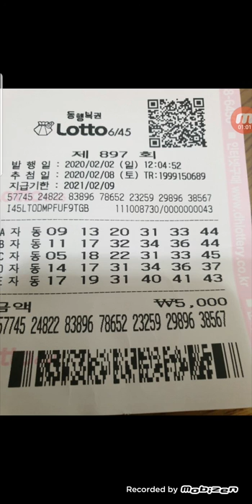로또897회 시간여행님 일요일 자동^^